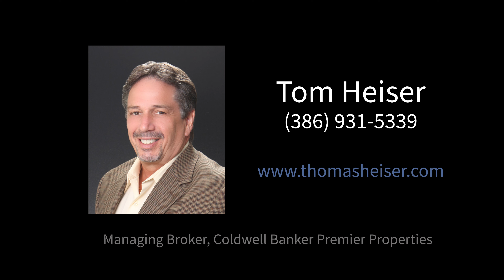nFlight Photography- 103 Front Street Tom Heiser